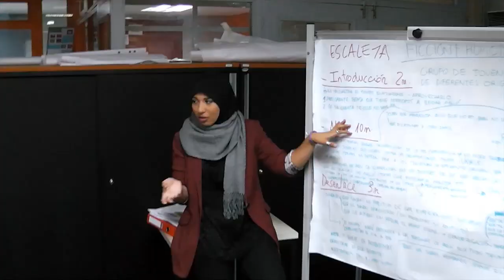'Tras el objetivo' (Trailer)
'Tras el objetivo' es el documental participativo que cuenta los procesos que se han vivido en el desarrollo del proyecto europeo YouthME.